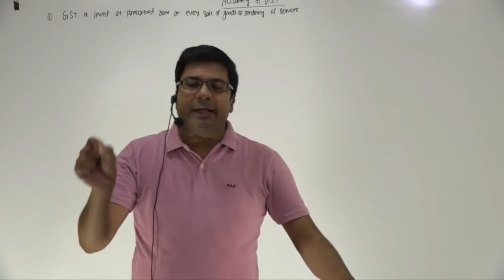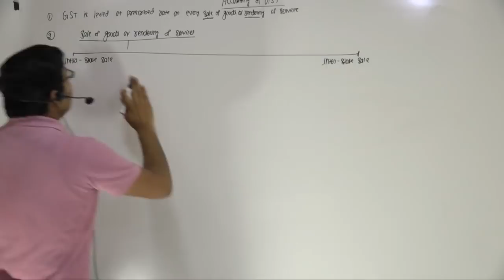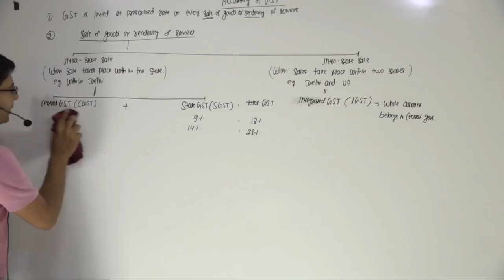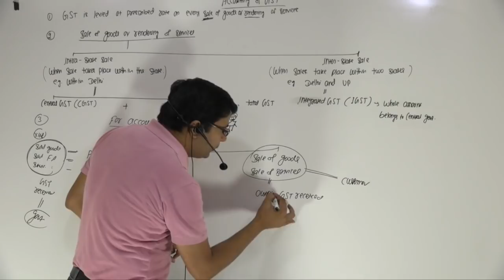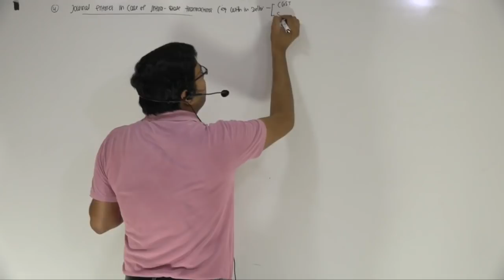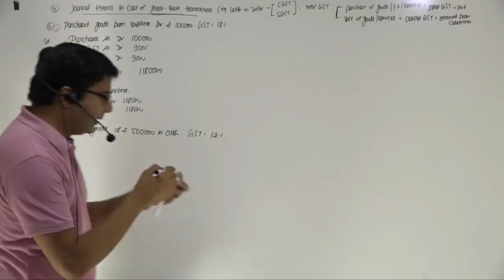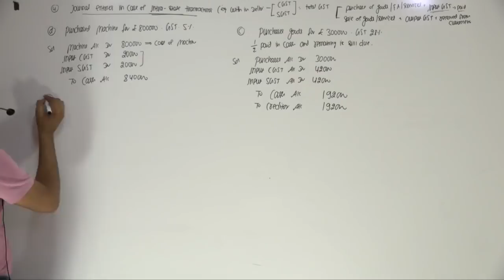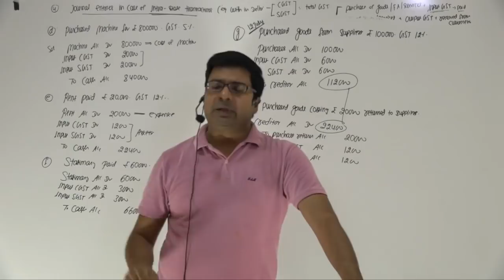Accounting of GST | Lecture-1 | by CA/CMA Santosh Kumar.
Under the GST regime, multiple tax levies have been replaced by a single GST tax. Previously, you would have maintained individual accounts for VAT, excise, CST and other service taxes with separate input, output, and credit entries for each.